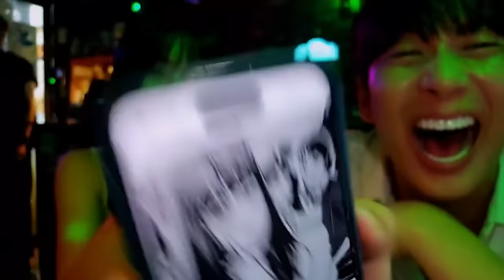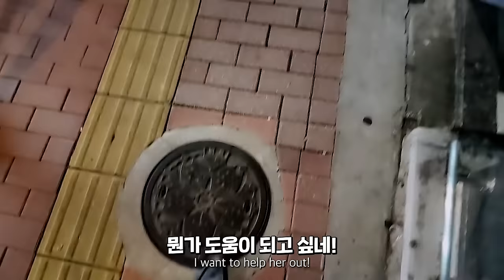도쿄 역세권 월세 90만원ㄷㄷ 집 구경 해봤습니다 🇯🇵 16부 [SUB]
현재 위치 【 일본 🇯🇵 】 오후 3시 생방송 PM 3:00 LIVE